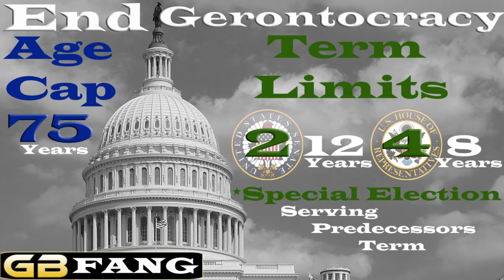Senator Ed Markey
In this episode of End Congressional Gerontocracy we talk about Senator Ed Markey; he's 76 years old and served in the US Senate since 2013. We need an Age Cap and Terms Limits for all Representatives and Senators in the United States Congress in the hopes of ending Career Politicians.